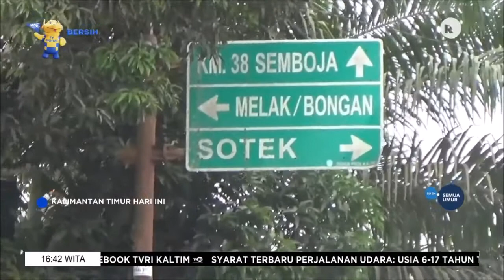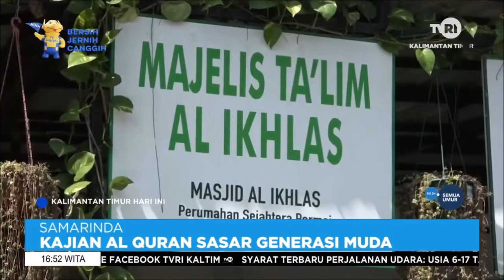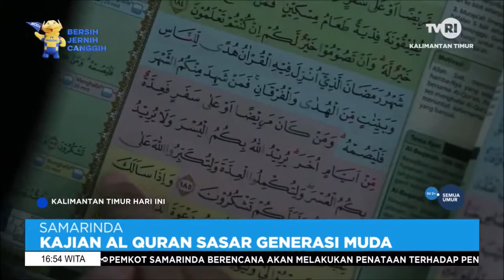KTHI TVRI KALTIM Rabu 20 April 2022 Aisy Gunadi